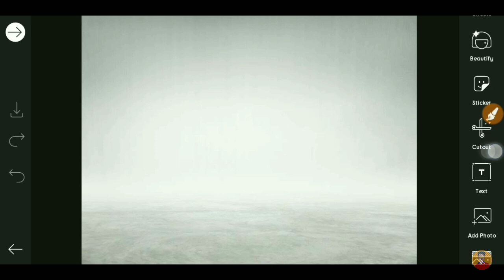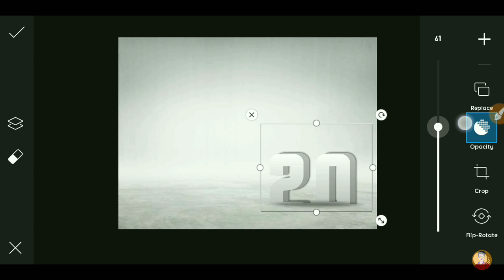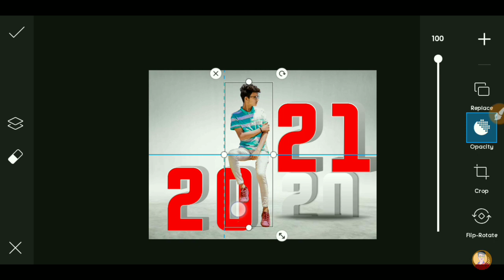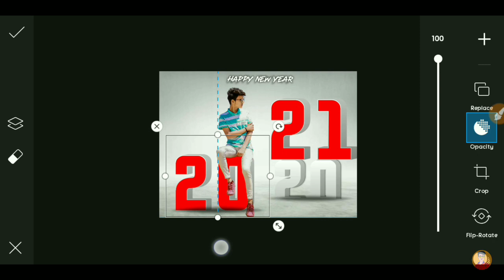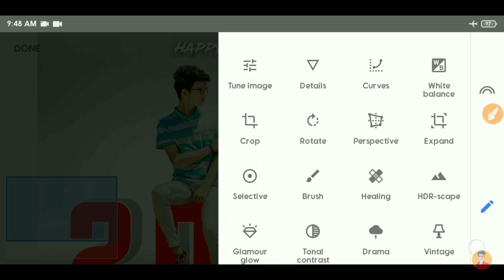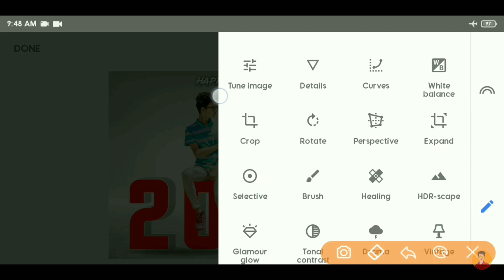3 OMG Tips Snapseed Happy New year Photo editing 2021 Happy new year 2021 Photo editing Bk Editz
Apne Bhai Ko Follow Kro Social Media Par.👆